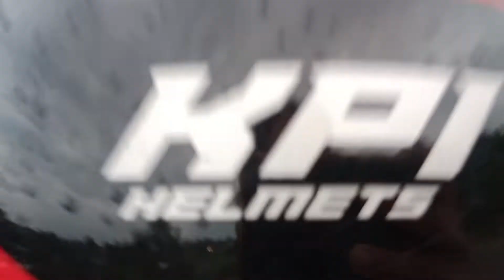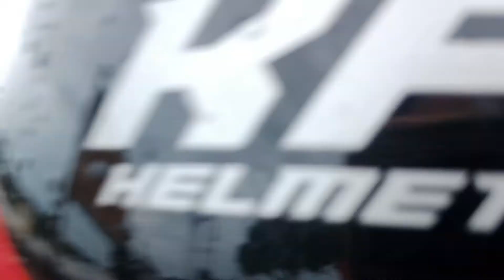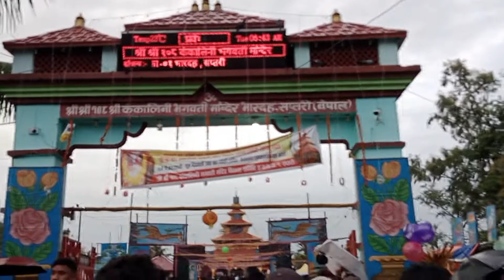First time long ride with family 🙂 home to kangkali Mandir /morning ma nature KO maja lidai🥰🥰